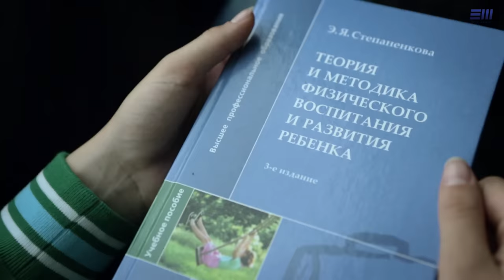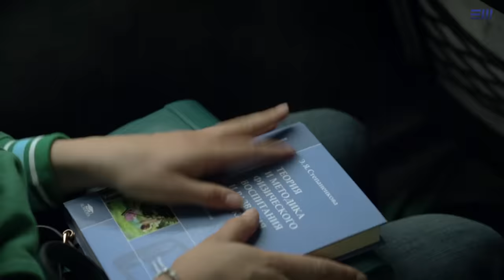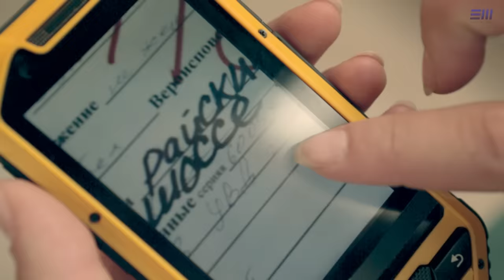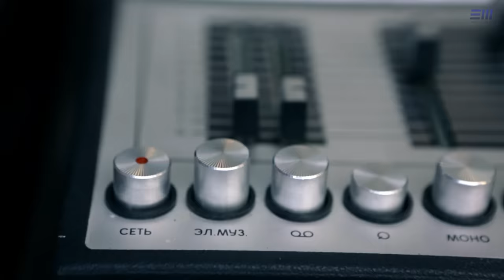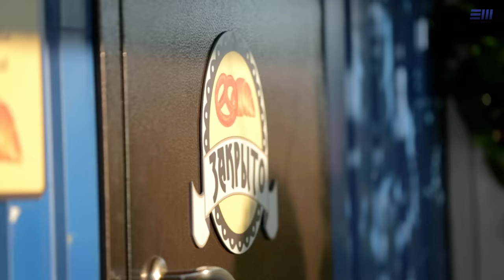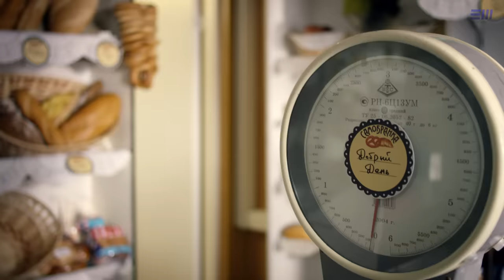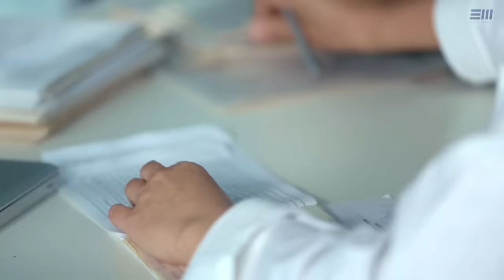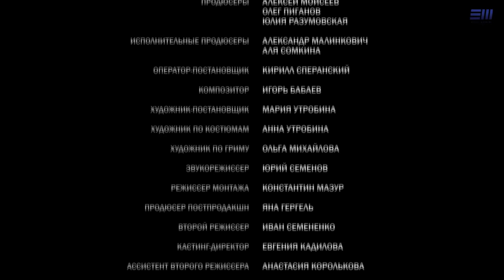РАЙСКИЙ УГОЛОК - Серия 1 / Детектив | СМОТРИТЕ на EPIC+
Детективный сериал РАЙСКИЙ УГОЛОК Новинки детективов на EPIC+

Двадцатипятилетняя Вера едет в Москву. В автобусе Вера знакомится с парнем по имени Максим, который едет в Москву устраиваться на работу. Вера рассказывает, что едет на поиски пропавшей подруги Олеси. Она знает, что подруга устроилась домработницей через агентство по подбору персонала в богатую семью.
В агентстве ей удается хитростью раздобыть адрес семьи по фамилии Бобылевы в элитном подмосковном поселке под названием «Райский уголок», у которой работала ее подруга. Вера приезжает  в поселок и находит жену хозяина, Лену, в луже крови. Вера помогает Лене и клянется хранить молчание по поводу случившегося. Лена нанимает ее вместо пропавшей домработницы.
Вера знакомится с вдовой  писателя-детективщика Карельской. Вера находит в доме дневник своей подруги, в котором она пишет, что боится хозяина.

В ролях:
Таисия Вилкова, Александр Зарядин, Максим Битюков, Антон Васильев, Екатерина Молоховская, Александра Назарова, Дмитрий Комов, Вячеслав Чепурченко, Елена Валюшкина Режиссер: Александр Созонов
Сценарий: Ольга Ларионова